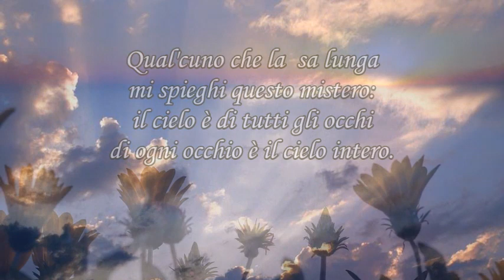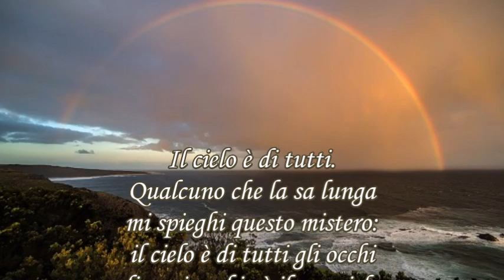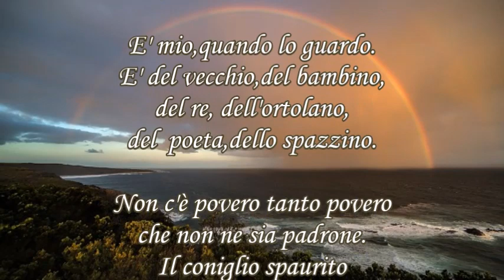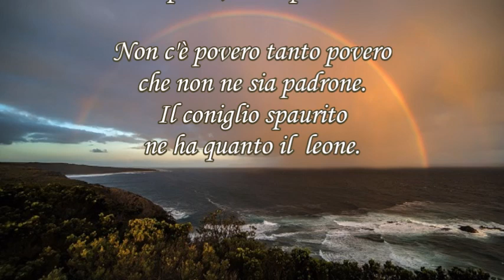"IL CIELO E' DI TUTTI" GIANNI RODARI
Poesia :Gianni Rodari
Video :Maria maccagnani